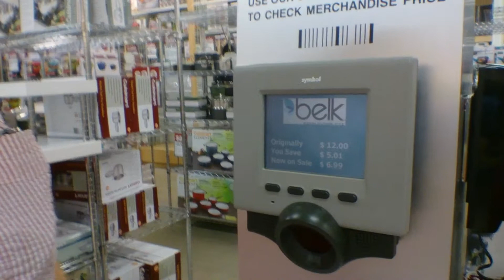The One Sock